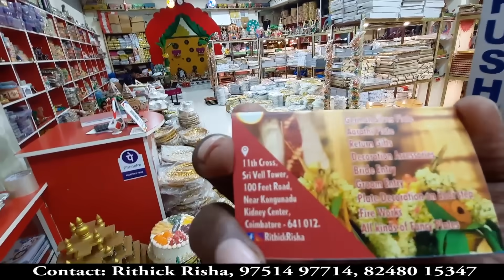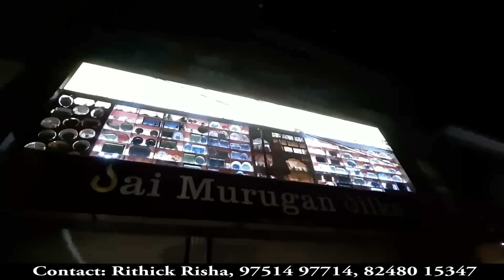சீர்வரிசை தட்டுக்கென்றே பிரத்யேக ஷோரும் | Aarathi Plates | fancy Plates | Rajaa Vlogs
Vanakkam makkale. Intha video la namma pakka porathu "சீர்வரிசை தட்டுகக்கென்றே பிரத்யேக ஷோரும் ".

சீர்வரிசை தட்டுகக்கென்றே பிரத்யேக ஷோரும் | Aarathi Plates | fancy Plates | Rajaa Vlogs

Shop Location:
Rithick Risha
11th cross, sri vell tower,
100 feet road, near kongunadu kidney center,
coimbatore-641 012

Instagram personal: itz_me_rajaa

Instagram offl: rajaa_vlogs_diary

german silver plate
aarathi plate
return gifts
decoration accessories
bride entry
groom entry
plate decoration on door step
fire works
fancy plates